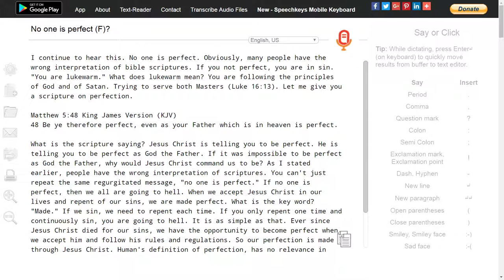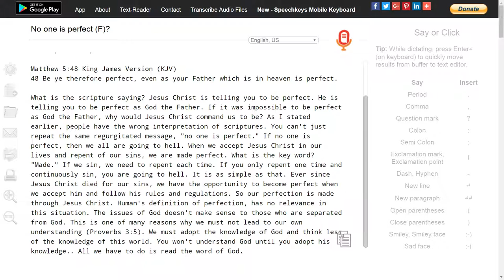No one is perfect (F)?